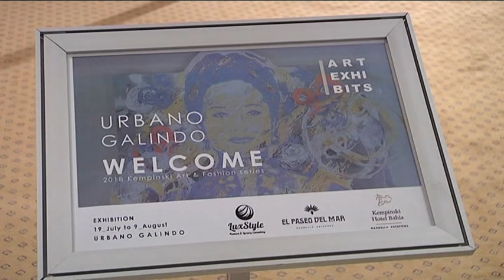EXPOSICION URBANO GALINDO